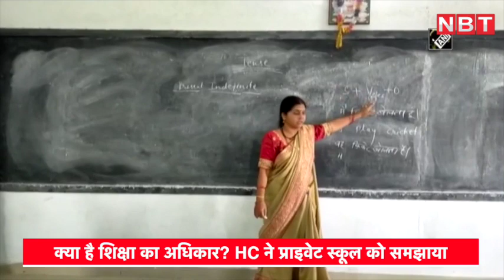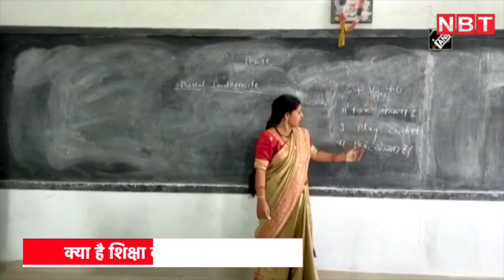Article 21A: Delhi High Court ने Private Schools को समझाया Right to Education, जानिए क्या है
दिल्ली हाईकोर्ट ने गुरुवार को शिक्षा के अधिकार को लेकर एक अहम टिप्पणी की। कोर्ट ने कहा कि शिक्षा एक महत्वपूर्ण अधिकार है। कोर्ट का कहना है कि फीस का भुगतान न कर पाने के कारण किसी छात्र को क्लास में बैठने या मिड-सेशन के एग्जाम देने से रोकना गलत है।

कोर्ट ने यह टिप्पणी दिल्ली के एक प्राइवेट स्कूल के 10वीं क्लास के एक छात्र की याचिका के संदर्भ में की है। दरअसल छात्र का नाम फीस न देने के कारण स्कूल से हटा दिया गया था। छात्र ने कोर्ट में याचिका डालकर आगामी CBSE बोर्ड परीक्षाओं में बैठने की अनुमति देने की मांग की थी।